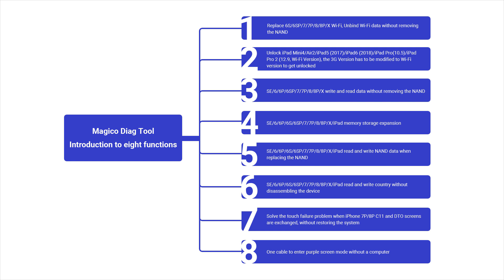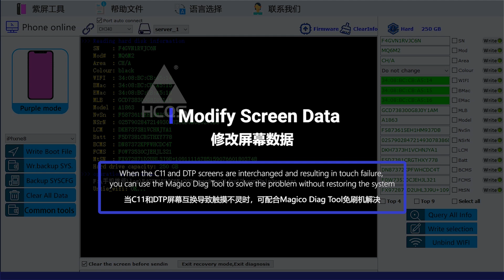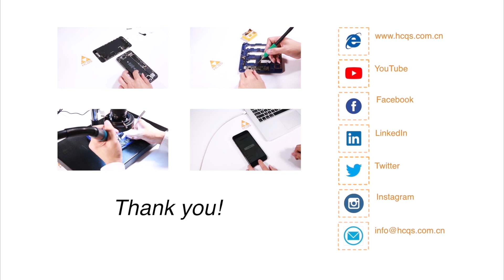How to Use the Multifunctional Magico Diag Tool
Magico Diag tool is a smart, light, and multifunctional iPhone and iPad repair tool. In this video, we introduce how to read and save data, unbind the Wi-Fi, and modify screen information with this powerful tool

We provide chip-level repair training service
99% success rate for ID unlock & motherboard swapping